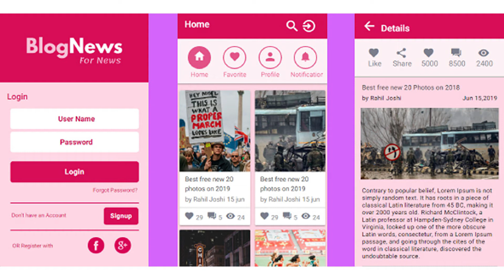News - blog ionic 3 app template for android and IOS | Codecanyon Scripts and Snippets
Download News - blog ionic 3 app template for android and IOS
 News – blog ionic 3 app template for android and IOS Demo APK List of screen 1) Login and signup screen 2) Home screen 3) News detail screen 4) Add comment 5) Search news popup 6) Favorite news 7) Profile screen Notification screen
 null

download News - blog ionic 3 app template for android and IOS | Codecanyon Scripts and Snippets